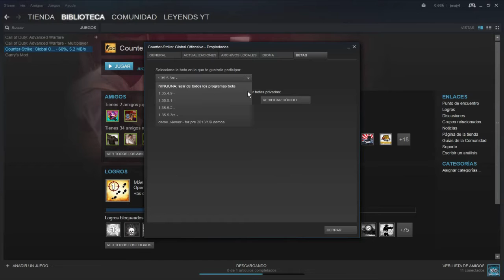NUEVO INFERNO | OPINIÓN & TUTORIAL DE COMO JUGAR | CS:GO | Gameplay Español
-En este Vídeo podréis ver el Futuro Mapa de Inferno de CS:GO y también podéis ver un Mini Tutorial de como poner la beta y poder jugarlas espero que os ayude y que dejéis vuestro LIKESS!!! ;)...

✔ Sensibilidad: 1:90
✔ Gráficos: 4:3